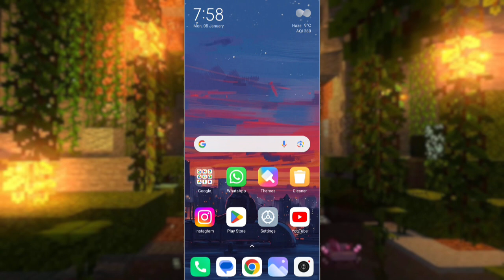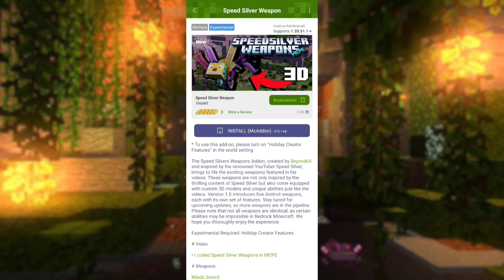SPEED SILVER WEAPON MC PACK | HOW TO DOWNLOAD SPEED SILVER WEAPON MC PACK FOR MINECRAFT PE